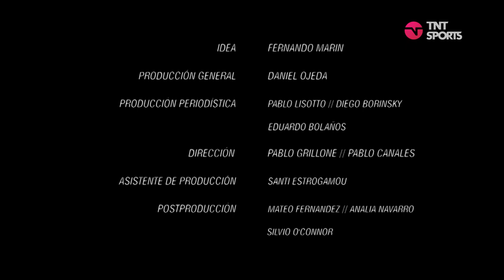Matías Defederico y Patricio Toranzo, un encuentro íntimo en ConfesionesTNTSports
Matías Defederico y Patricio Toranzo fueron dos piezas claves del recordado Huracán de Ángel Cappa que en el 2009 llegó puntero a la última fecha del torneo demostrando un gran fútbol y terminó perdiendo el campeonato ante Vélez del 'Tigre' Ricardo Gareca en un partido con mucha polémica.
Además, 'El Pato' vivió el grave accidente que sufrió el plantel del Globo en 2016 tras el partido contra Caracas en Venezuela. Sobre todo esto y mucho más hablan en este encuentro íntimo de ConfesionesTNTSports. ¡imperdible!

No es sólo una liga, es la liga de los campeones del mundo.